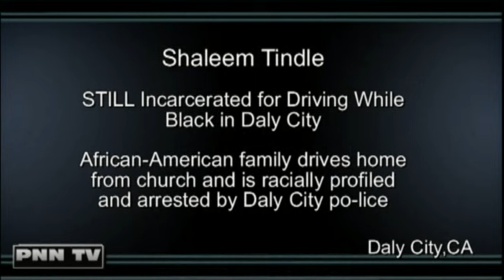PNN TV-Shaleem Tindle Still incarcerated for driving while Black in Daly City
Shaleem Tindle Still incarcerated for driving while Black in Daly City, Family coming back from Church was confronted and harassed&Brutalized by the Daly City Police.